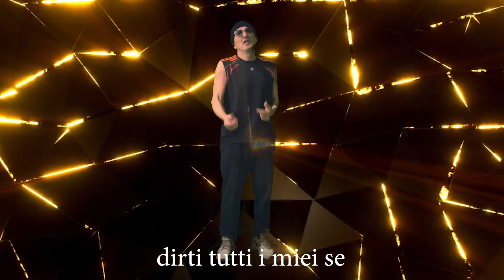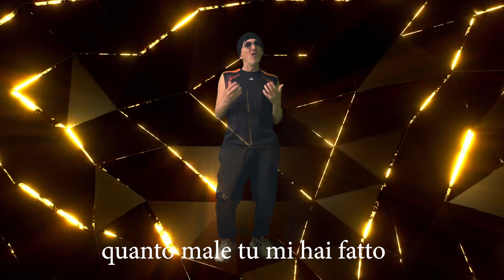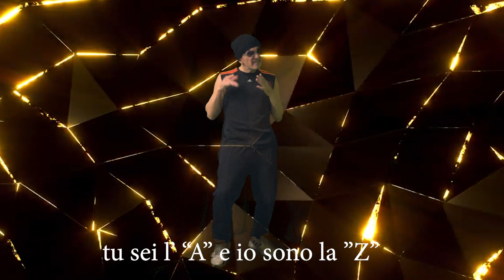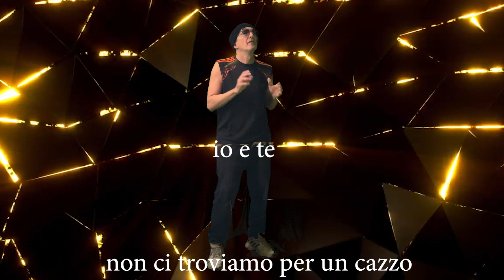IO E TE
IO E TE canzone scritta e cantata da gaut musica gaut